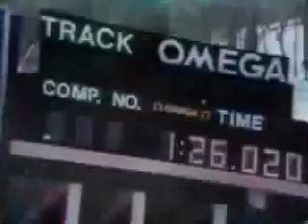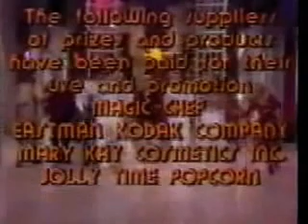David Soul Dinah & Friends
tv.com says this episode aired on Jan. 23, 1980. This video is 22:40 long and I'm hoping that it has all of David's scenes as tv.com also says Dinah & Friends was a 90 min. show and for this particular ep. lists more guests besides David. As for the song David does, "Surrender To Me" it's on his 1980 album "Band of Friends" and was written by Rick Vito. David's now deceased parents Richard and June Solberg are also in this episode. (P.S. some of you might have already seen on another person's Youtube channel parts of my video and like me, enjoyed watching their vid.)